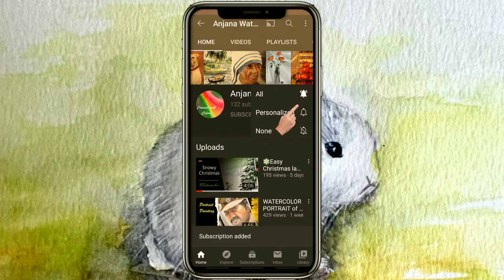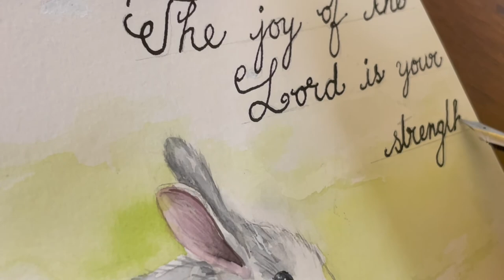Soft and fluffy Bunny painting in watercolor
Simple and Easy Bunny painting with calligraphy.

"The joy of the Lord is your strength."

Here is the list of materials used in this video:
1. Arches Cold Pressed watercolor paper
2. Winsor & Newton, Artist's Watercolor pans
3. Round brush, fan brush, liner brush
4. Soft tip pen

Reference Photo courtesy :pixabay/monikasmigielska
Music Courtesy : Newborn

Let me know your feedback, would love to read your comments.
click on the bell 🔔 to be notified of my new videos.